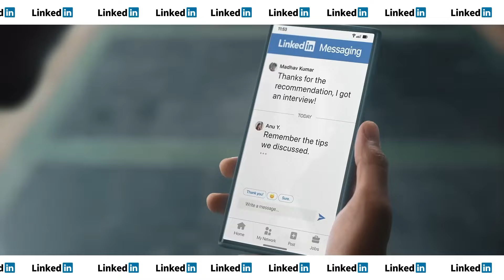The Shocking Truth About Processed Foods | Dr. Bobby Price DSH #655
Discover the shocking truth about processed foods in this eye-opening episode of the Digital Social Hour with Sean Kelly and special guest Dr. Bobby Price! 🚀 Join the conversation as we delve into the hidden dangers lurking in your everyday meals. From the impact of food chemicals and processed ingredients to the surprising effects on your health, this episode is packed with valuable insights. Dr. Price shares his transformative journey from working with the FDA to uncovering the secrets of how processed foods affect our bodies. ✨

CHAPTERS:
00:00 - Intro
00:40 - Intention and Purpose in Health
03:15 - Operating Within the System
04:35 - Causes of High Blood Pressure
07:13 - America's Food Banned in 30 Countries
10:28 - Journey to Okinawa
16:40 - Dietary Choices in Okinawa
20:08 - Supplements for Health
21:00 - Offsetting Modern Lifestyle
22:40 - Compromised FDA Regulations
24:15 - OICs Explained
28:40 - Medications as Temporary Solutions
31:30 - Effects of EMF on Health
34:50 - Impact of Microplastics
40:30 - Chemicals and Sexual Health
40:54 - Improving Water Quality
41:38 - Rising Male Depression Rates
43:10 - Achieving Your Highest Potential
44:15 - Thanks for Watching

GUEST: Dr. Bobby Price